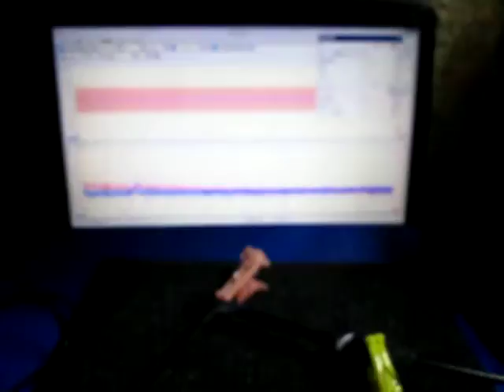オリジナル超音波実験 （超音波システム研究所 ultrasonic-labo）